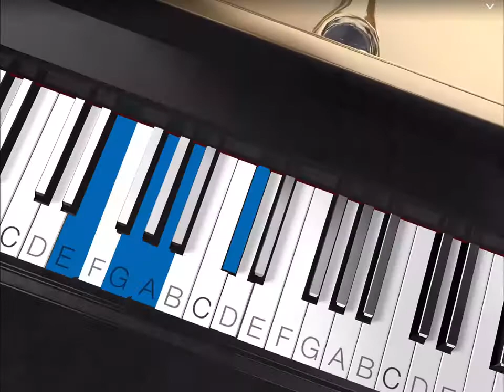Double Trouble (from film "Harry Potter and the Prisoner of Azkaban")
Solo Piano Performance by Jartisto